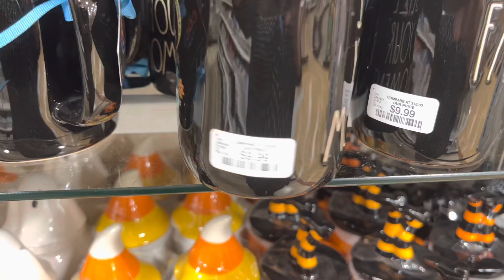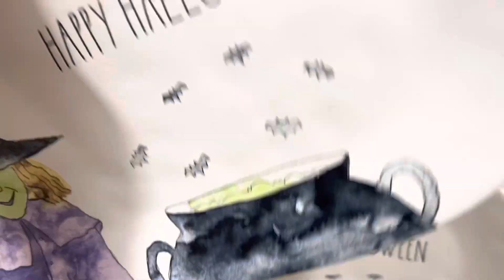Halloween 2022 Homegoods Rae Dunn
I went to Homegoods, just to see Rae Dunn Halloween 2022 items.  Take a look at what I found!  What is your favorite Rae Dunn item in the video?